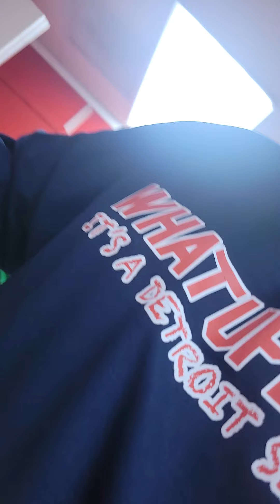WHATUPDOE! APPAREL LLC. IT'S A DETROIT SLANG NINA J. CLARK, MBA OWNER 28630 S FIELD